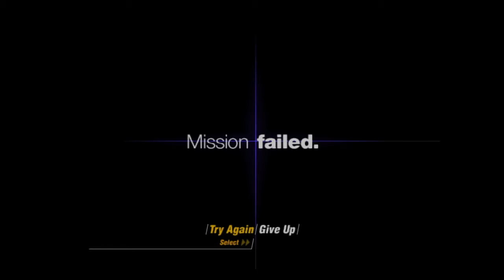Siren Playthrough #22 (Quick Level)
If you don't want spoilers do Not watch this video